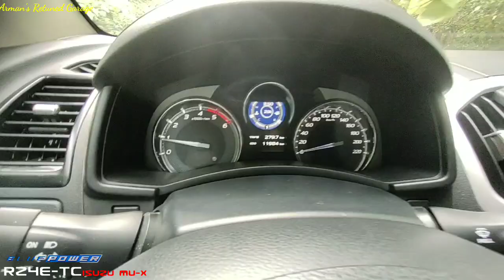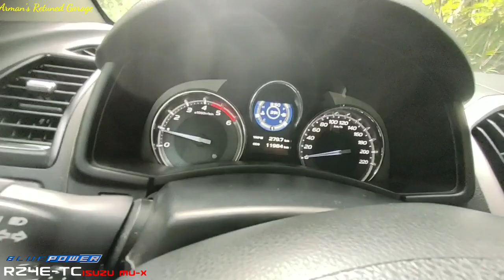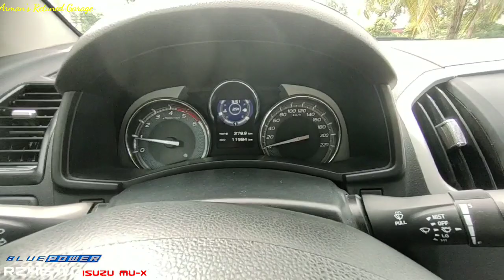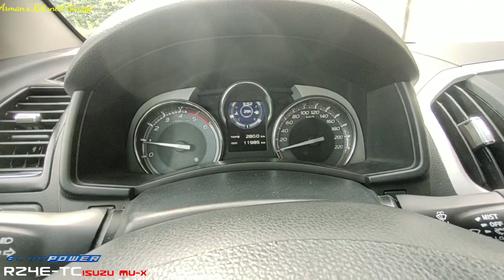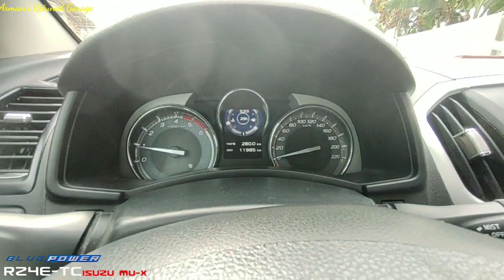Bakit hindi na kailangan Acceleration During 1st gear Staring? RZ4E-1.9L Idle Start Assist System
Hill Start Climbing No Accelerator Pedal Application

Idle  Start  Assist System (MT Models) Assist  the driver  during hill start  situation by automatically  controlling engine  rpm.